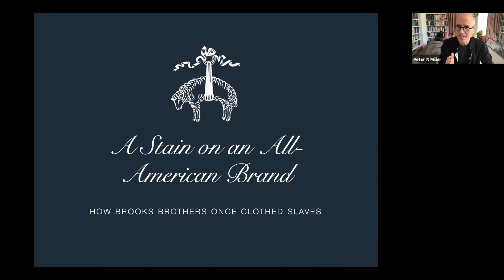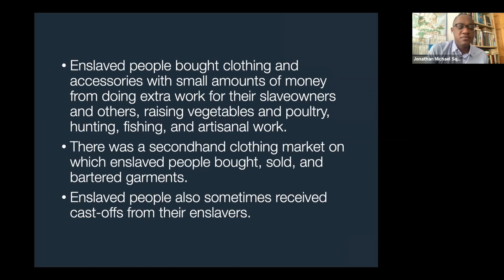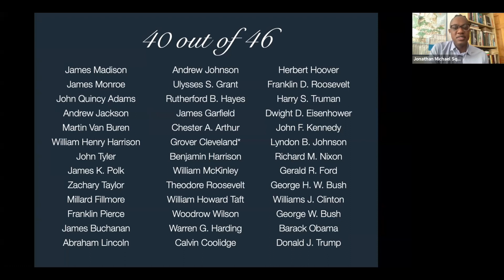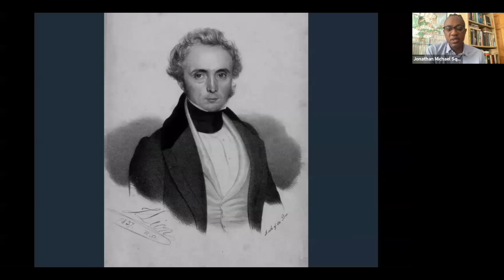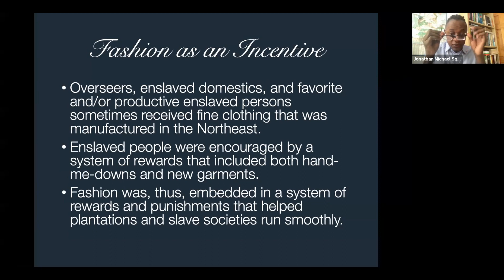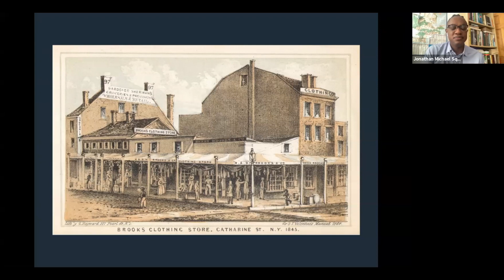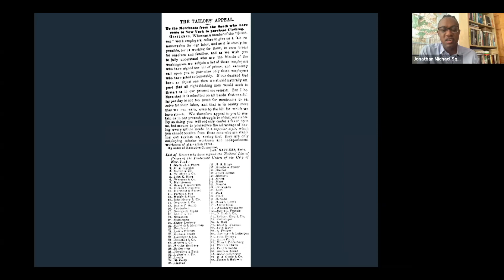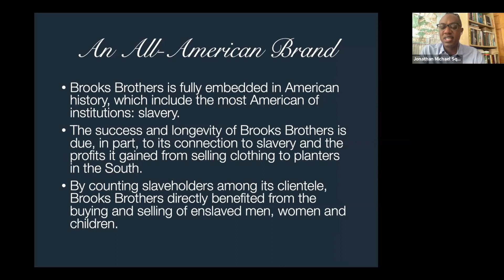Lecture — A Stain on an All-American Brand (Jonathan Michael Square)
May 11, 2021 | Jonathan Michael Square, Harvard University| "A Stain on an All-American Brand: How Brooks Brothers Once Clothed Enslaved People" | Brown Bag Lunch Talk